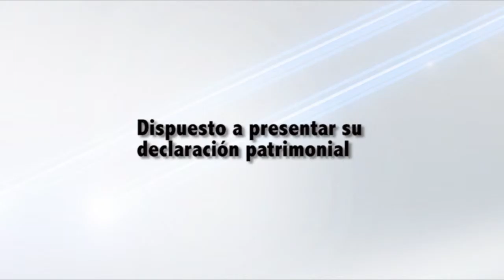Dispuesto a presentar su declaración patrimonial